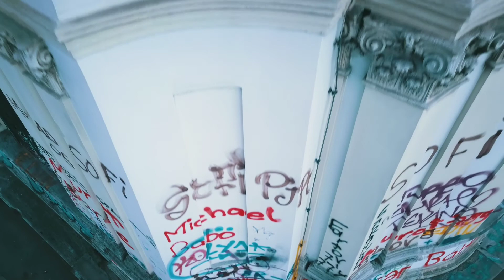Graffiti Künstler...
... in Wien am Donaukanal bei Johannes Nepomuk Kapelle.